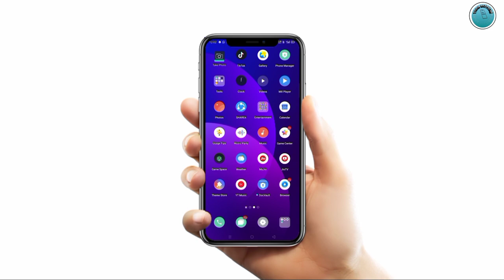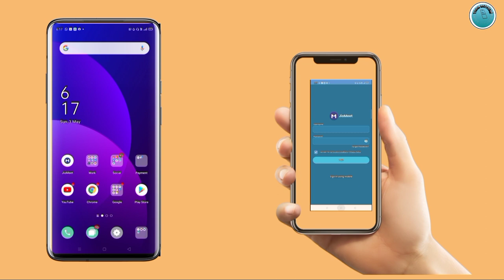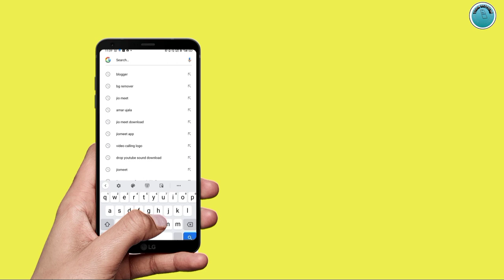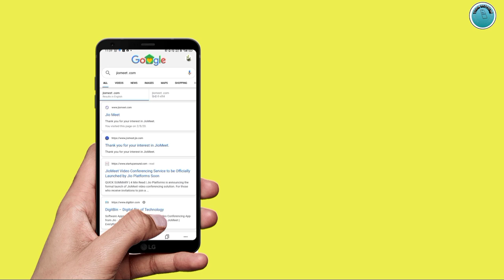JioMeet App Feature and Detail ! Jio meet app kaise use Karen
Jio meet app full step-by-step jio meet app features and detail in this my baloda all detail and features of jiomeet app
Simple interface. As a free user, call up to 5 people.
High quality video and voice. Experience best-in-class High Definition video quality while conducting your meetings.
Adaptive streaming. ...
Groups calls. ...
Group chat. ...
Host controls. ...
Audio/Video mode. ...
Conference History.
Jio is jumping in the video conferencing arena and is set to launch its native platform called JioMeet. Jio parent Reliance Industries Limited (RIL) revealed its plans to launch the JioMeet platform while announcing its quarterly earnings for the fourth quarter on Thursday. The new platform will take on the likes of Google Meet, Microsoft Teams, and Zoom, all of which have gained popularity during the coronavirus lockdowns in India and around the world. However, JioMeet won't be entirely new as Jio attempted to bring a similar video conferencing solution in the past as well.
eliance Jio is all set to venture into the video conferencing space. The company on Thursday revealed that they are planning to come up with a video conferencing app soon. The app called the Jio Meet will be a video conferencing cum collaborative app by Reliance Industries.

India has been on a hunt for video conferencing apps ever since Zoom was mired in controversies concerning security flaws. But now it seems that Jio wants to fill in the gaps and come up with its own video conferring app, looking at the proliferation of video conferencing app currently in the country.

“Jio Meet is a platform which has many uniqueness- it actually has an ability to work on any device, any operating system, and it has an ability to do a complete collaboration,” Pankaj Pawar, senior VP, Reliance Jio Infocomm was quoted by Economic Times as saying.

He also added that the JioMeet app would not be a typical video conferring app. “And effectively, this collaboration does not limit to a typical video conferencing app," he said. This basically means that the JioMeet app won’t be used for video conferencing alone, it would come up with services where the users will be able to consult with doctors online and get prescriptions. The company also has plans to collaborate with education platforms that would allow the JioMeet users to create a visual classroom for teachers and students, they can submit assignments and take virtual tests using the platform.

"We are just a few days away from offering this to all the Indians so that they will be able to leverage this in the most secure environment and at the same time in a ‘grandma easy’ kind of platform so that anybody and everybody is able to use this," Pawar was quoted as saying.
Jiomeet App kya hai
Jiomeet app use kaise karen
Features of video calling app
New app jio meet features and detail.
Group calling features.
Hundred people calling jio meet.
Latest features in you meet app.

"Think technical"
"Technology""technical think"think technical